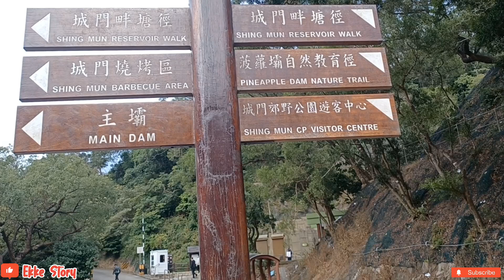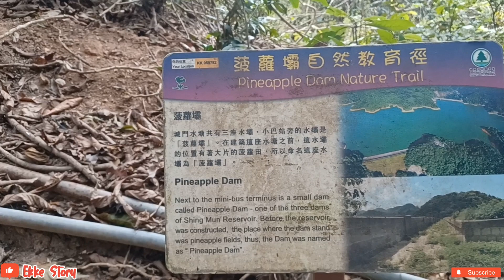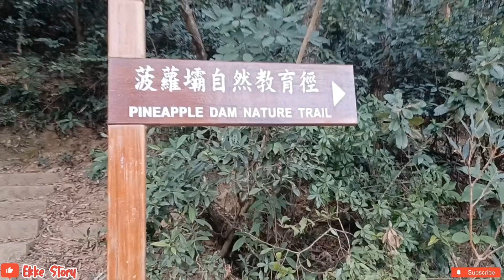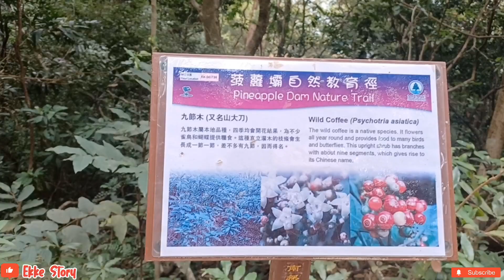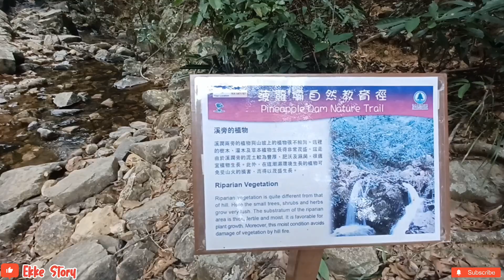NGABUBURIT 2024 ‼️ BEGINILAH AKTIVITAS LIBURAN MASUK HUTAN MONYET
NGABUBURIT ‼️ BEGINILAH AKTIVITAS LIBURAN MASUK HUTAN MONYET @ekkestory2429

Apakabarnya sahabat online semoga kita semua selalu dalam keadaan sehat dan selalu sehat lindungan Allah Aamiin 🤲🤲

Sahabat online kali ini saya mau berbagi keseruan liburan saya jalan jalan ngabuburit masuk hutan di musim dingin menikmati indah suasana alam nya hongkong ada danau banyak monyet juga
Ayo tonton sampai selesai ya sahabat keseruan liburan saya semoga terhibur

👉comen
biar saya makin semangat bikin videonya
Saya ucapkan terima kasih buat sahabat ku semua yang sudah mendukung channel saya sampai saat ini
Salam sehat dan sukses ya 🙏🙏😘😘